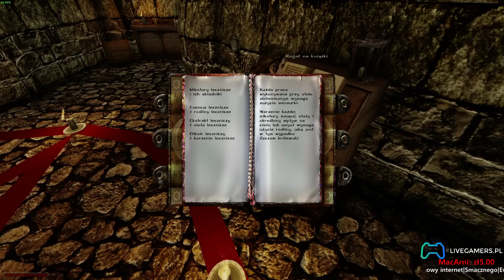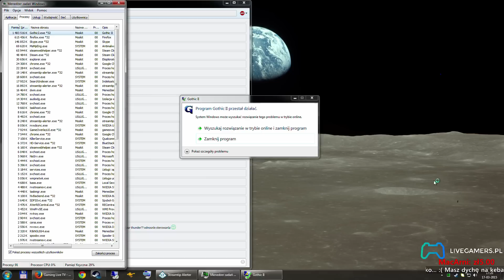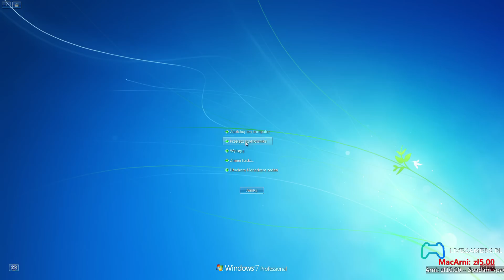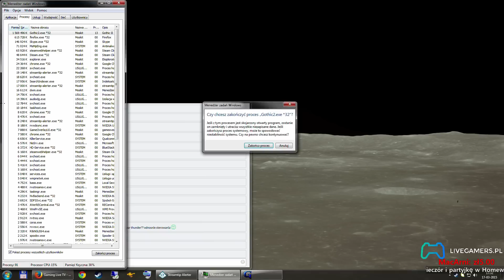Zagrajmy w Gothic 2: Über Graphics #1 - Zmartwychwstanie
Über Graphics to moja autorska nazwa dla kilku modów odświeżających oprawę graficzną Gothica 2, dzięki którym ten kultowy klasyk jeszcze nigdy nie wyglądał tak dobrze!

Instrukcja:
1. Instalujemy Gothic 2 z Nocą Kruka (możliwa jest instalacja także bez tego dodatku, ale wtedy sami musicie znaleźć odpowiednie modyfikacje)

2. Pobieramy i instalujemy do głównego katalogu z grą odpowiednie system packi oraz łatki dla zainstalowanej wersji gry

3. Pobieramy i przekopiowujemy do głównego katalogu z grą mod L’Hiver, który dodaje sporo nowych lokacji do gry i nowe teksturki (krok ten jest nieobowiązkowy)

4. Pobieramy i instalujemy do głównego katalogu z grą D3D11-Renderer

5. Pobieramy nowe tekstury i wypakowujemy je do \Gothic 2 Gold\System\GD3D11\textures\replacements\  (najlepiej w kolejności którą podałem i nadpisując pliki)